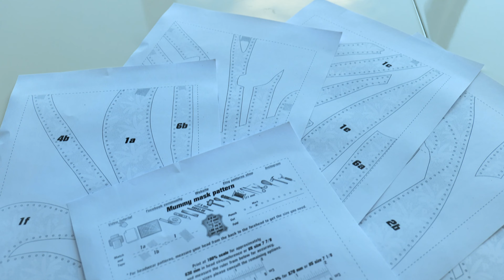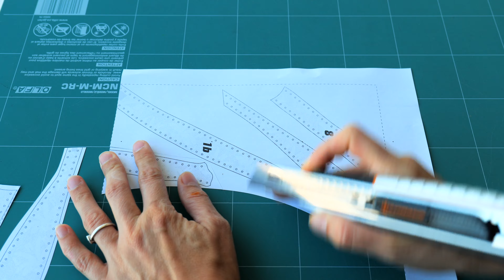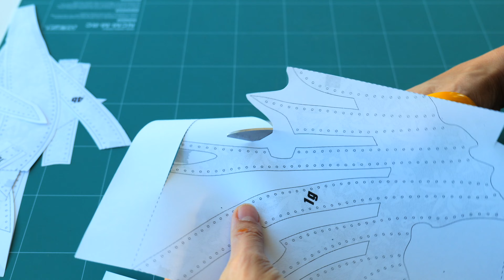The leather Mummy mask pattern tutorial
00:00 Preparing the leather parts
13:30 Dyeing them
35:05 Putting it all together